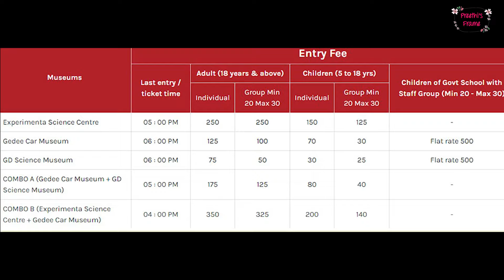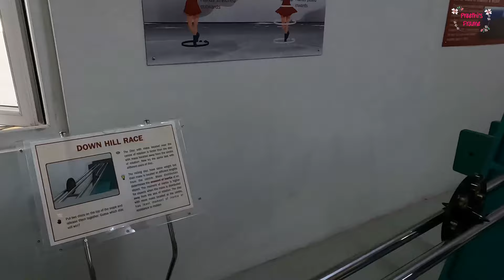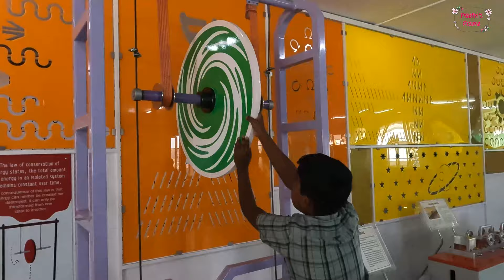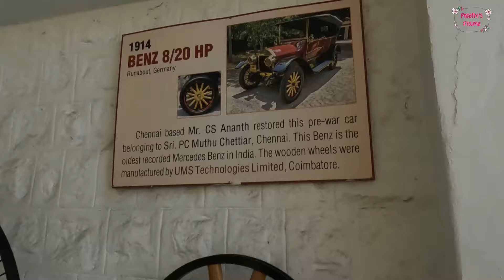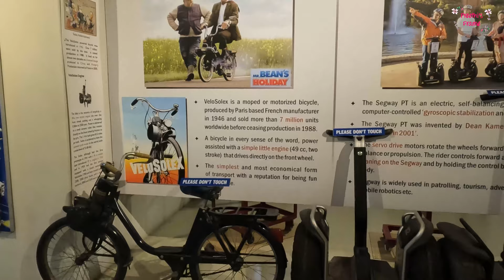GD Naidu Museums | Gedee Car Museum | Experimenta Science Centre | GD Science Museum in Coimbatore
GD Naidu Museums | Gedee Car Museum | Experimenta Science Centre | GD Science Museum in Coimbatore | Preethis Frame

Gedee Car Museum,

       Museum featuring an eclectic range of automobiles, with an emphasis on design & innovation.

Experimenta Science Centre,

         The main objective of the centre is to stimulate curiosity, develop an inquiring mind and enable children and adults to learn science in a hands-on manner.